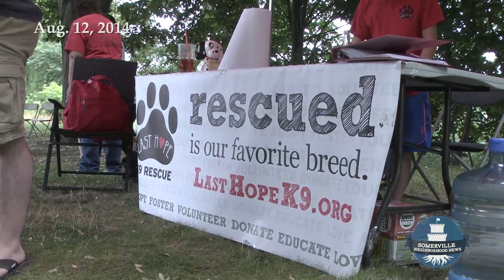From SNN #21 - 8/12/14 - Dog Rescuers at Pet Palooza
Somerville, MA, Aug. 12, 2014 - Millions of pet dogs and cats are euthanized every year, but a group that recently visited Somerville is making a difference. Watch this segment from Somerville Neighborhood News #21.